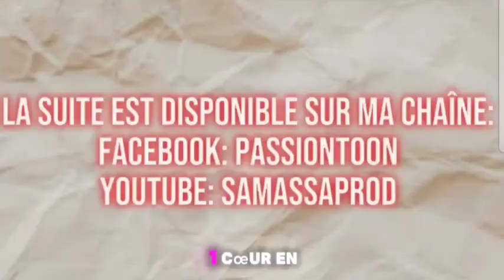Sanata la cuisinière du village